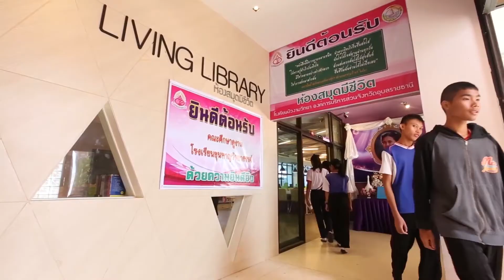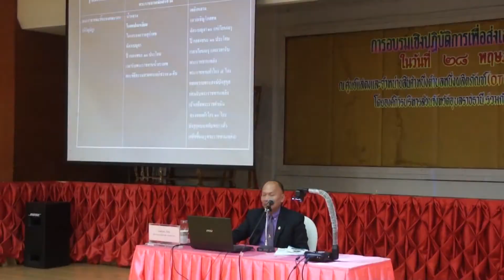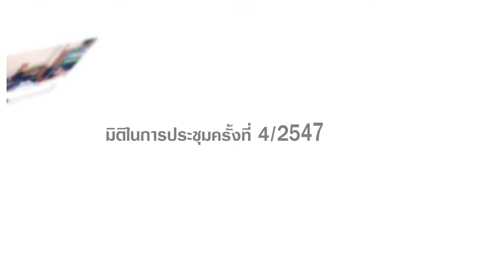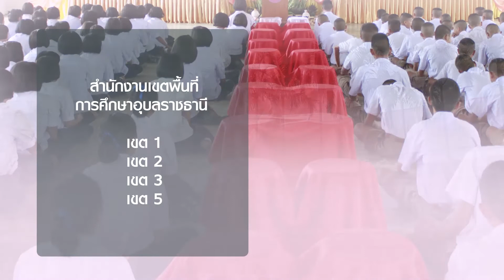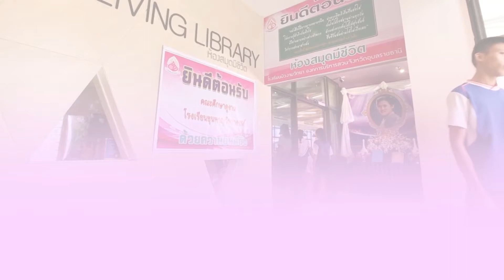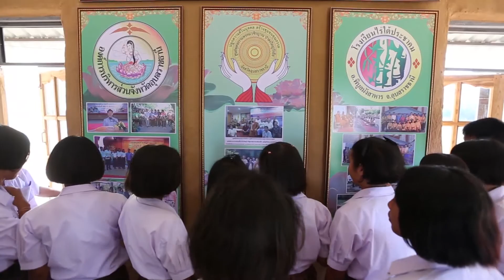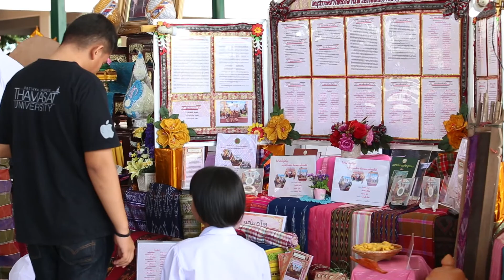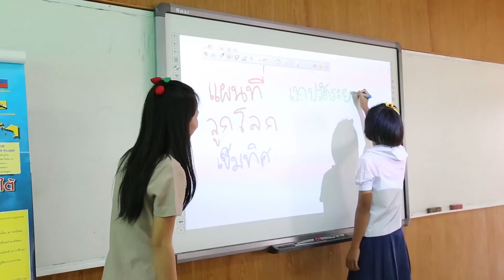สำนักการศึกษา ศาสนาและวัฒนธรรม องค์การบริหารส่วนจังหวัดอุบลราชธานี